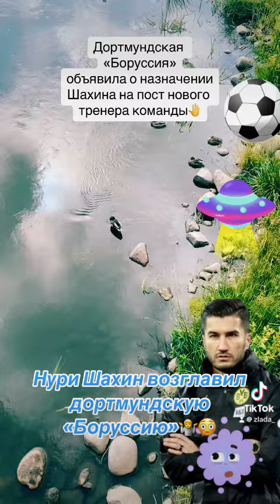ZUBENKOV-LIVE / Шахин возглавил дортмундскую « Боруссию»